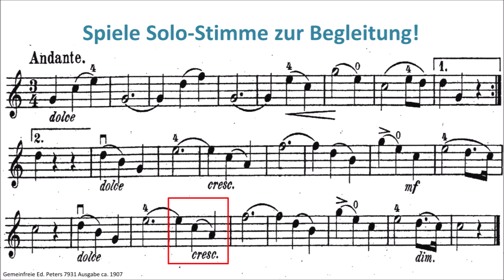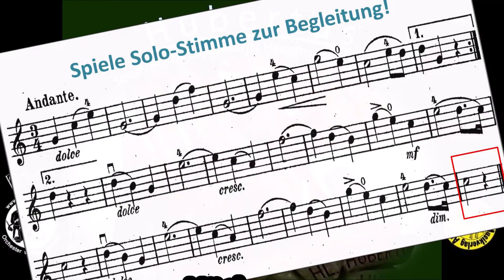Köthen Musikschule Üben! Wie? Hubertus-Sonatine Op.10,1 (2.) Karaoke Orchester; Ströden/Hinterbichl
„Hubertus“ Sonatine Op.10,1 2. Satz von Moritz Hauptmann (Original: Violine + Klavier)
Du darfst Solist sein und wirst von einem Orchester begleitet!
Wir musizieren die Sonatine Op.10 Nr.1 von Moritz Hauptmann mit dem Beinamen „Hubertus“ und zwar den 2. Satz.
Vor dem 1. Ton erklingen 3 Klopfgeräusche – also ein Takt für Dich zum Zuhören, damit Du das Tempo kennenlernst u. weißt, wann es los geht.
Die Klopfgeräusche stammen von einem Metronom.
Viel Spaß!
Online-Unterricht der Musikschule Köthen (Text u. Bearbeitung der Sonatine: Manfred Apitz)
Bild: Hubertuskapelle Ströden b.Hinterbichl Alpen © noten-apitz.de
Bildquelle: Musikverlag Apitz
Online-Unterricht Manfred Apitz (Musikschule Köthen)